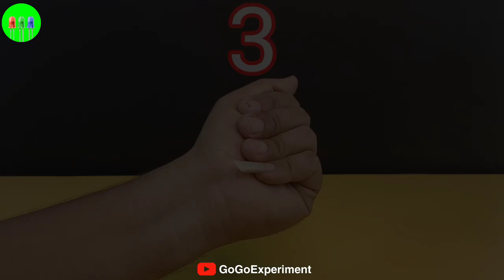Easy Science Experiments with Water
🙏   Please   🙏

My ToY

Frist Mobile
(Redmi Y2)

Second Mobile
(OnePlus Nord CE2)

Mobile Stand

Mobile Holder

Ball Head

Your Queries 👇👇👇

science experiments
science experiment
experiment
experiments
science experiment
science experiments
easy experiments
amazing science experiments
home experiments
simple experiments
water experiments
amazing experiments
water experiment
fire experiments
crazy experiments
battery experiments
experimente
lic experiment
salt experiment
gogo experiment
go go experiment
science tricks
science experiments
science experiment
tricks
science
magic tricks
easy science experiments
science project
amazing science experiments
easy tricks
science projects
amazing science tricks
water tricks
science 3 magical tricks
secret tricks
simple tricks
home science
fish experiment
experiment king
experiement
science experiments to do at home
water experiments
water experiment
water science experiments
diy science experiments
experiment
experiments
easy diy science experiments
easy experiments for school
experiments to do at home
easy experiments
cool science experiments
experiment with water